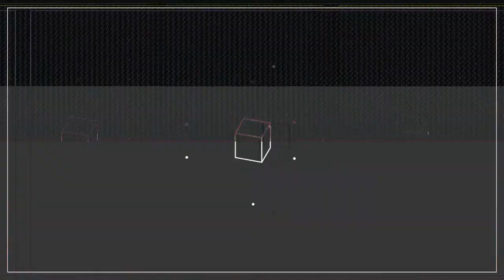Greg Hartley - Sold Out